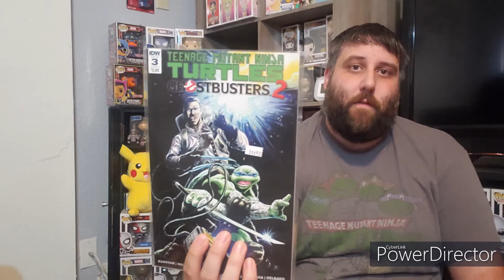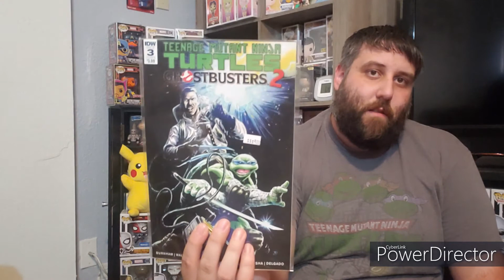Funko Pop Haul!!! Trade with ThePopAlotShop!!!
Today's video I will be sharing with you guys a Funko pop Trade I did with Patrick from thepopalotshop. Plus i will be showing you a Funko pop haul that I got. I also brought a couple of comics. Big shout out to Thepopalotshop for doing this trade with me. This was awesome. So come check out today's video.

Patrick from Thepopalotshop is on Instagram and his website go check it out: